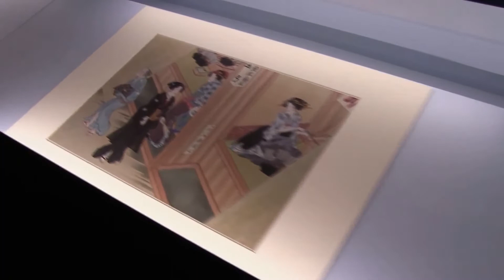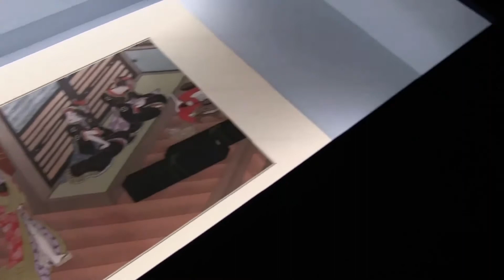歌川豊国《時世粧百姿図》 大阪市立美術館 肉筆浮世絵－美の競艶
歌川豊国《時世粧百姿図》
大阪市立美術館　肉筆浮世絵－美の競艶
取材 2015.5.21